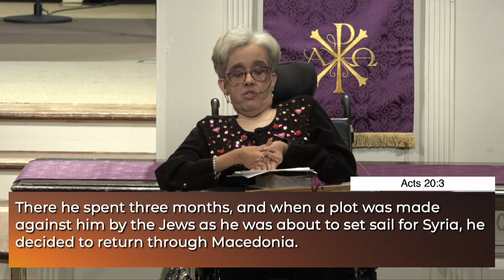On Christian Encouragement – November 27, 2022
Jason Seville | Acts 20:1–16